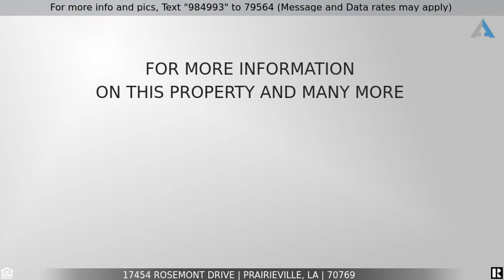Priced at $218,900 - 17454 Rosemont Drive, Prairieville, LA 70769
17454 Rosemont Dr Prairieville, LA 70769

Closing cost paid!!! Home on over sized corner lot located in Prairieville! This home is in new condition! Qualifies for Rural Development! This 4 bed, 2.5 bath home has space galore! Over sized living room with double sided fireplace. Large kitchen and breakfast area, gas burner cook top, granite counter tops and a pantry! Master suite has an over sized bedroom with spa-like master bath, dual vanities, jetted tub, separate shower, and a huge walk in master closet! Great size rooms, plus extra sitting area that would make a great play area or home office! the privacy fence makes your over sized backyard private.